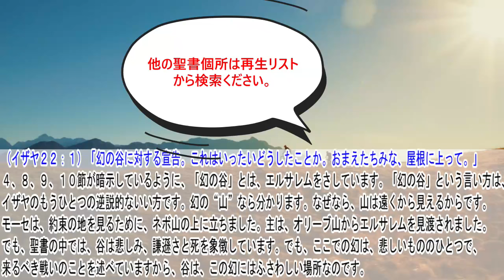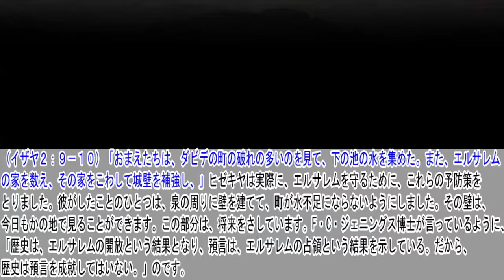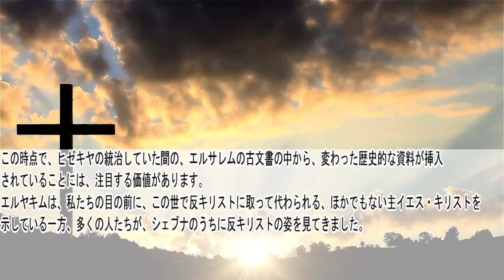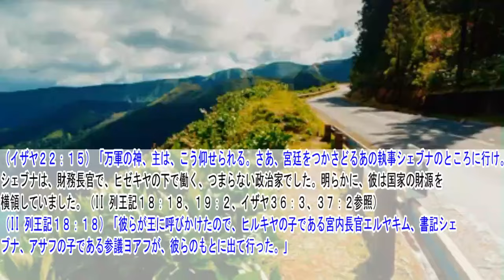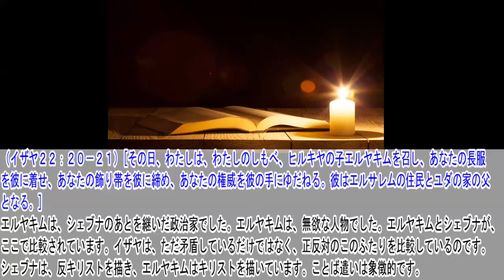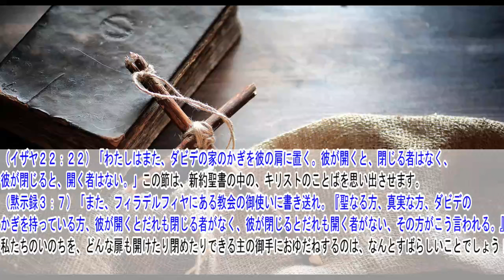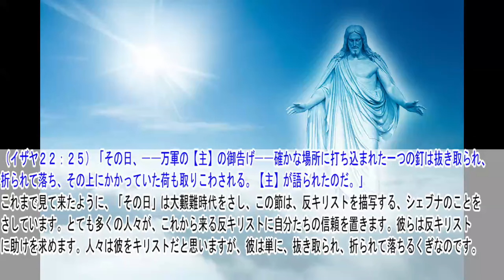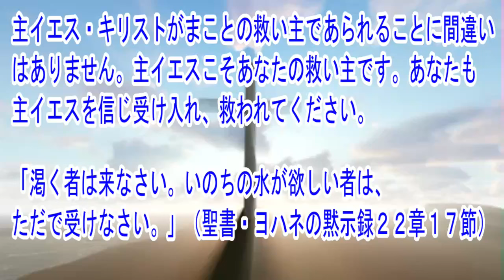イザヤ書22章 聖書解説 「幻の谷（エルサレム）に対する宣告。 シェブナとエルヤキムの歴史。」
イザヤ書の他章聖書解説動画は再生リストからご覧ください。

〇御言葉
（イザヤ２２：１）「幻の谷に対する宣告。これはいったいどうしたことか。おまえたちみな、屋根に上って。」

〇解説
４、８、９、１０節が暗示しているように、「幻の谷」とは、エルサレムをさしています。「幻の谷」という言い方は、イザヤのもうひとつの逆説的ないい方です。幻の“山”なら分かります。なぜなら、山は遠くから見えるからです。モーセは、約束の地を見るために、ネボ山の上に立ちました。主は、オリーブ山からエルサレムを見渡されました。でも、聖書の中では、谷は悲しみ、謙遜さと死を象徴しています。でも、ここでの幻は、悲しいもののひとつで、来るべき戦いのことを述べていますから、谷は、この幻にはふさわしい場所なのです。